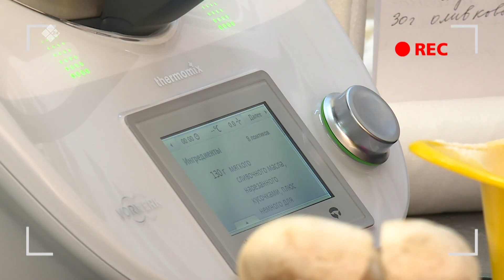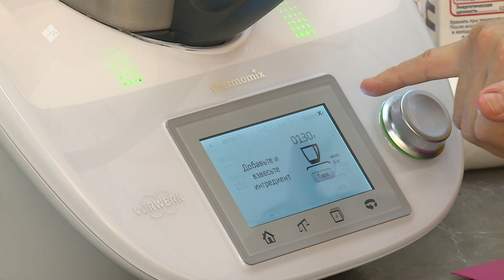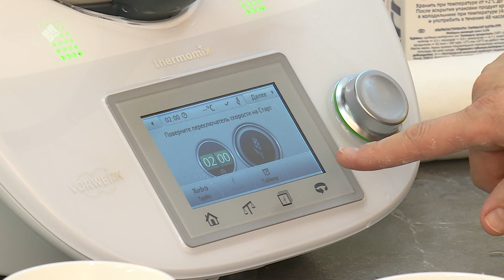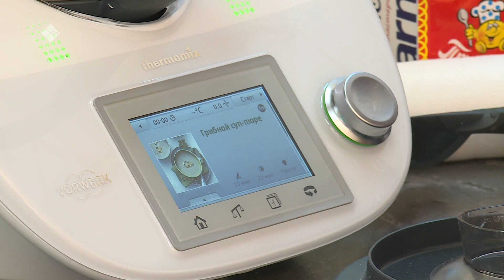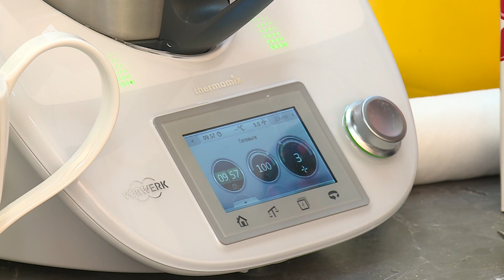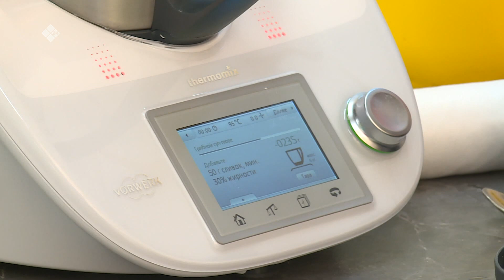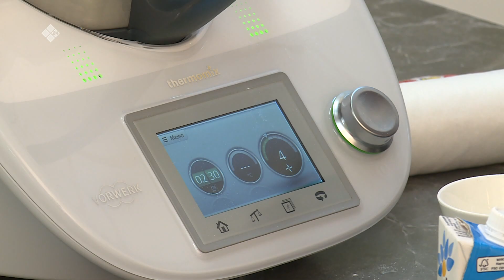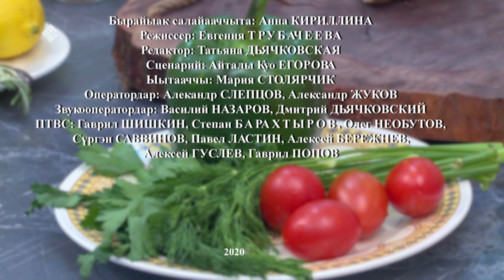«Асчыттар» биэриигэ: «Добрый мир» киин салайааччыта (26.02.20)